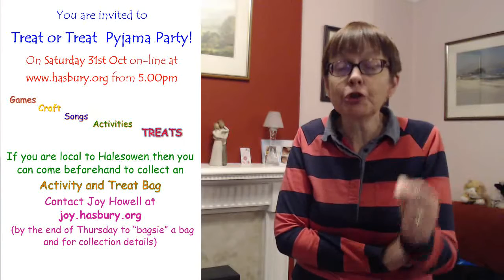Thursday Special 29 October 2020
The third Thursday Special following the break over Summer.  Songs, stories and Bible verses.  For children up to 11+.
Lead by Joy Howell